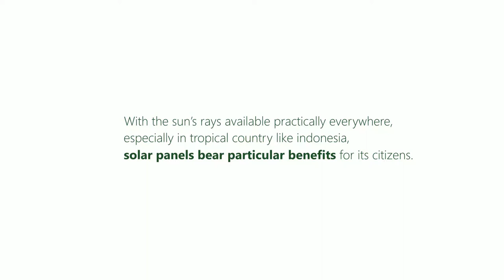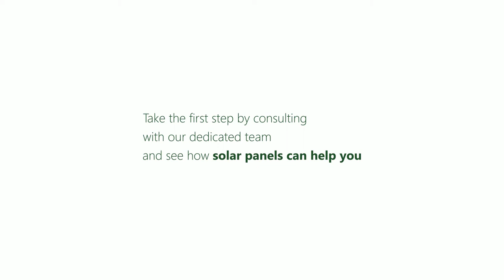SUN - Benefits of Solar Panel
Having a solar panel or more on your house will make your life so much easier, and cheaper. How exactly does it help you? to learn more!

Linkedin: Surya Utama Nuansa (SUN)